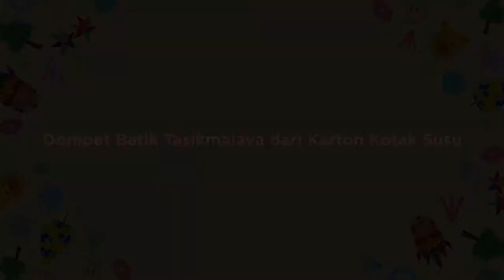NAF 2020 (ke-16, 13 Juni 2020) Video Tutorial Kegiatan -Dompet Batik Tasikmalaya Karton Kotak Susu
Ayo membuat dompet serbaguna kreasimu sendiri dengan ragam hias Batik Tasikmalaya menggunakan benda-benda disekitarmu!

Salah satu kota penghasil batik yang terkenal di Jawa Barat merupakan Tasikmalaya. Batik Tasik ini dikenal dengan coraknya yang unik dan warna yang cerah. Ide corak umumnya menggunakan inspirasi flora dan fauna yang berada di sekitar lingkungan. Corak yang paling terkenal diantaranya merak ngibing (merak menari), sapu jagat, carang ayakan (lubang saringan), awi (bamboo), rereng, kupu ganas (kupu-kupu dan nanas), dan payung geulis. Jika berkunjung ke Tasikmalaya, teman-teman dapat mampir ke sentra batik karena selain bisa belanja batik, teman-teman dapat melihat proses pembuatan batiknya pula.

Untuk membuat dompet Batik Tasikmalaya ini dibutuhkan:
- Kardus kemasan susu
- Pensil
- Penghapus
- Pisau Cutter
- Cat
- Kuas dan Pallet
- Wadah Air

Selamat mencoba!